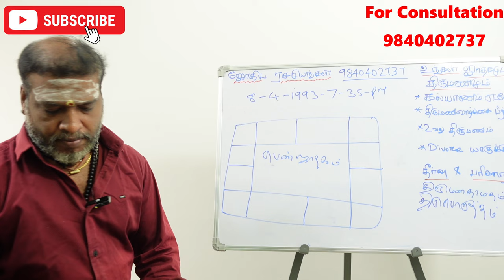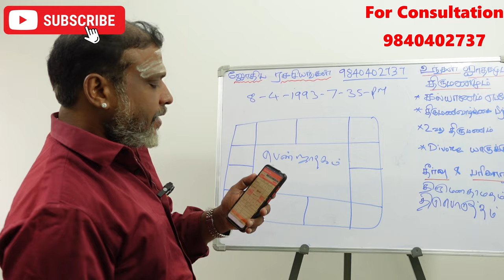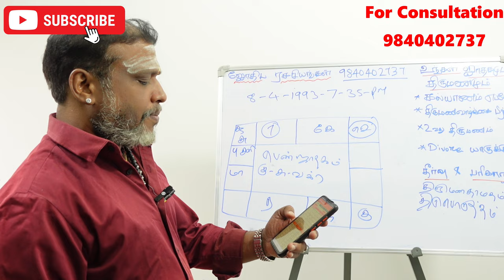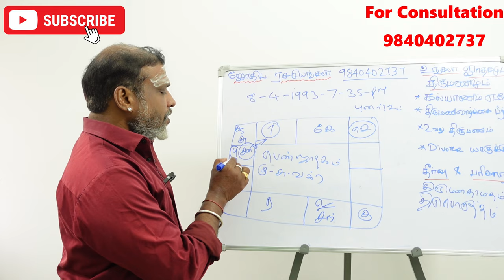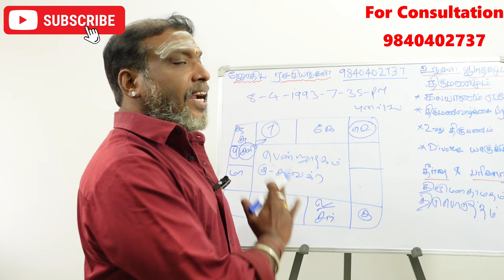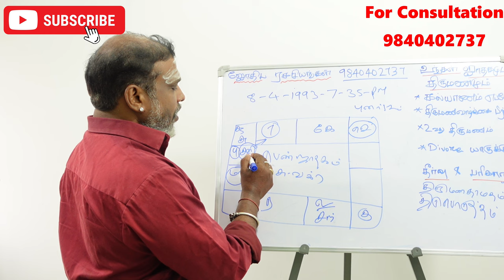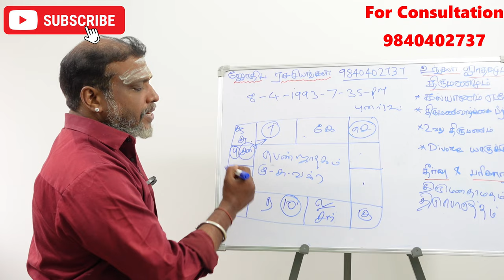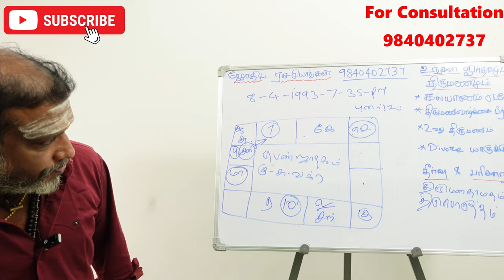விவாகரத்து ஏற்பட காரணம் உதாரண ஜாதகத்துடன் விளக்கம் reason for divorce in marriage with example chart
விவாகரத்து ஏற்பட காரணம் உதாரண ஜாதகத்துடன் விளக்கம் reason for divorce in marriage with example